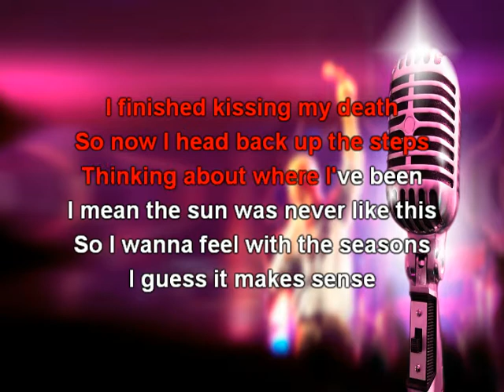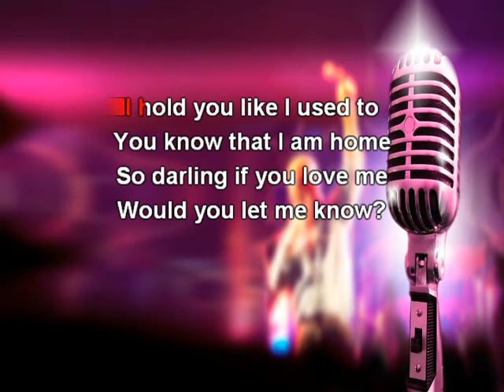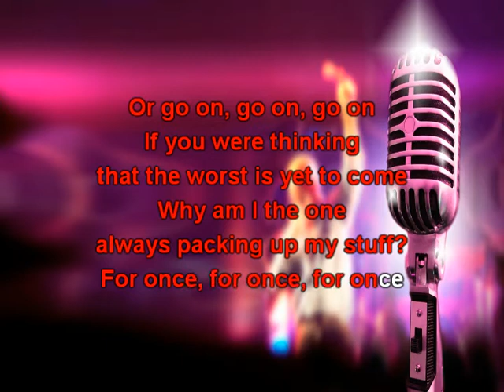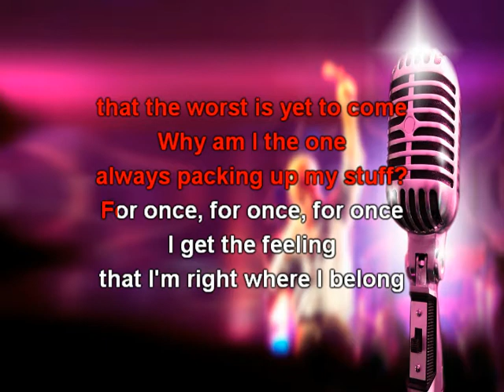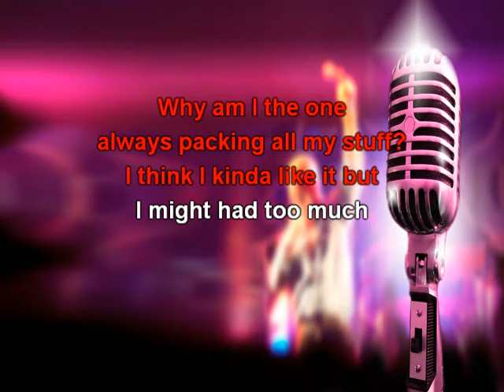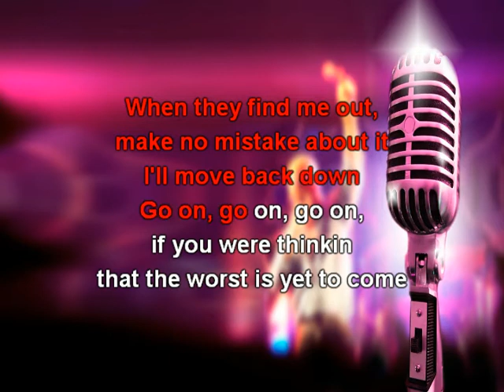[KARAOKE] Why am I the one - F.U.N version